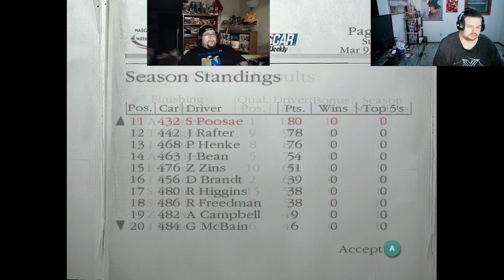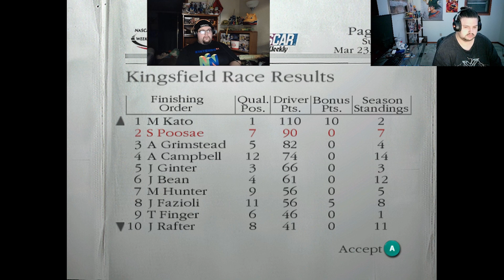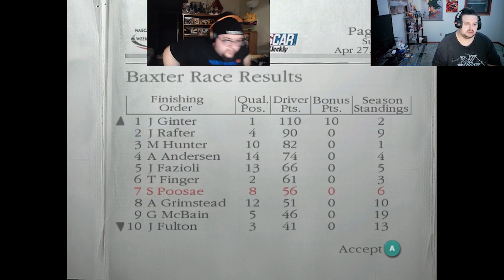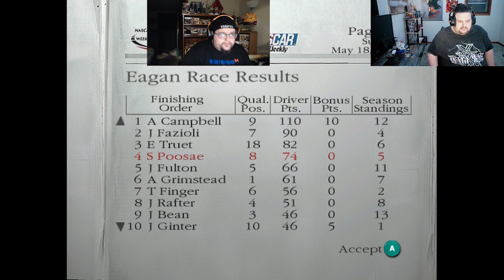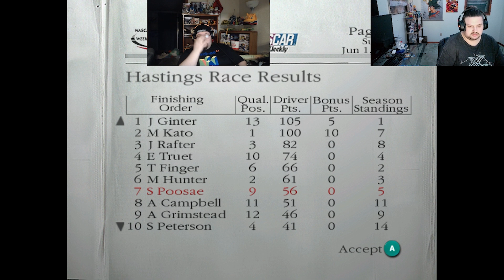Getting tortured by the Dirt Series! - NASCAR Dirt to Daytona pt 3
Struggling in the Dirt series and we fight for our lifes!
Follow us on Kick! -